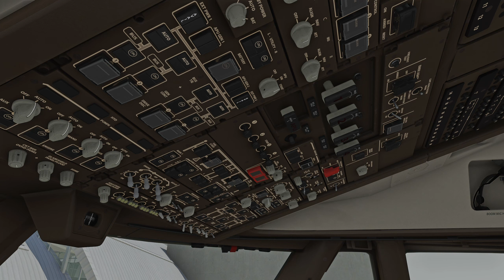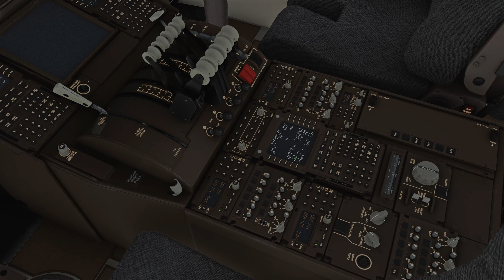[MSFS] LAX Landing | Asobo 747-8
I am a casual bare minimum simmer based in Nairobi, Kenya. I prioritize fun but occasionally tries to do things seriously and fail. I fly X-Plane 11 & 12, Microsoft Flight Simulator and Prepar3D. Plays ETS, ATS and Cities: Skylines sometimes. I don't have a concrete schedule because of work. Constructive feedback is most welcome.

Hardware:
GPU: ASUS TUF Gaming RTX 4080
CPU: Intel Core i9-13900K
RAM: Corsair Vengeance RGB PRO 32GB DDR4 3600
Motherboard: MSI MAG Z690 Tomahawk WiFi DDR4
Air Cooler: Noctua NH-D15 chromax.Black
PSU: Corsair HX1000
PC Case: Phanteks Eclipse P600S
Monitor: GIGABYTE M27Q 27" 170Hz
Keyboard: Redragon K551
Mouse: Logitech G502 Hero
Controller: Dualshock 4 Wireless, Logitech F710
Joystick: Thrustmaster T16000M
Throttle Quadrant: Logitech G Saitek PRO Flight Throttle Quadrant
Rudder Pedals: Logitech G Pro Flight Rudder Pedals